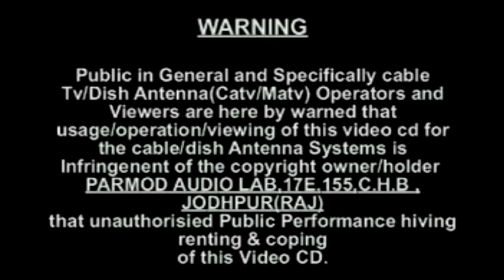चम्पा मेथी का लोकगीत, साजन घर आवे !! RRC Song || चन्दा छुप जारे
जोधपुर स्टार चम्पा मेथी का सबसे  लोकगीत YouTube पर
◆ गायक - चम्पा मेथी
◆ नन्दकिशोर दाधीच
◆ Ram Rahim Cassettes, Jodhpur
◆ Pramod Audio Lab , Jodhpur
◆ Pramod Dadhich
◆ Warning :-   Copyright  Item

रामनिवास राव , चम्पा मेथी के पुराने भजनों व गीतों की Caller Tune Set करने के लिये यहाँ पर क्लिक करे I